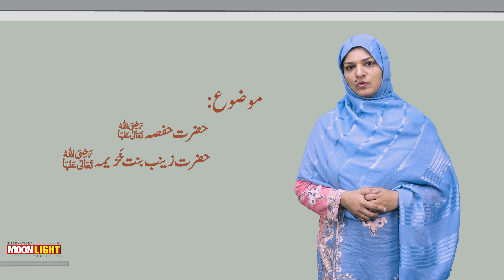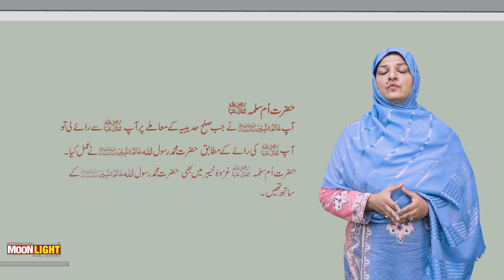۱۔امہات المومنین حضرت حفصہ حضرت زینب بنت خزیمہ ، حضرت ام سلمٰی رضی اللہ عنہم (باب 6)